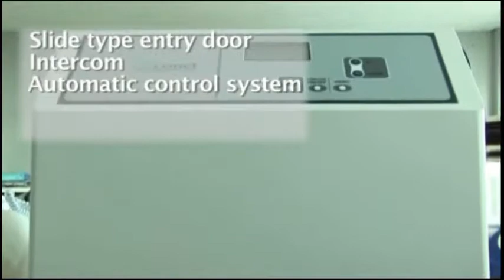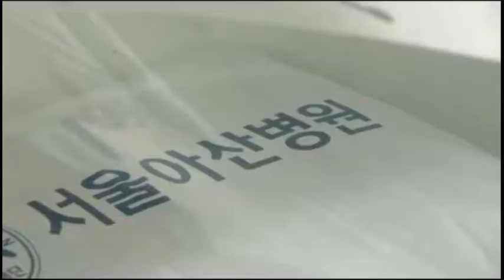Hyperbaric Oxygen Chamber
The air pressure inside a hyperbaric oxygen chamber is about two and a half times higher than the normal pressure in the atmosphere. This helps your blood carry more oxygen to organs and tissues in your body. Hyperbaric therapy can help wounds, especially infected wounds, heal more quickly. The therapy may be used to treat:

 Air or gas embolism
 Bone infections (osteomyelitis) that have not improved with other treatments
 Burns
 Carbon monoxide poisoning
 Certain types of brain or sinus infections
 Decompression sickness (for example, a diving injury)
 Gas gangrene
 Necrotizing soft tissue infections
 Radiation injury (for example, damage from radiation therapy for cancer)
 Skin grafts